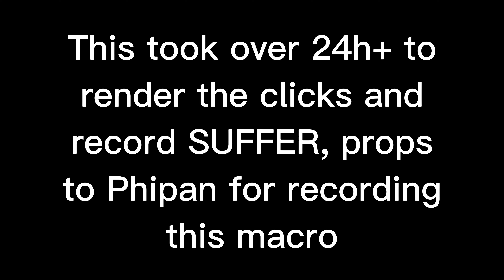[VOLUME WARNING] unnerfed SUFFER with clicks cause I am cracked at the game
17 hours of rendering, 12 hours of recording, FINALLY

LEVEL INFO
Level: SUFFER
Creator: mVnci / xMemento
Publisher: SLLOfficial
ID: 85688607
Macro by: @PhiPan
Macro: TASBot server lmao